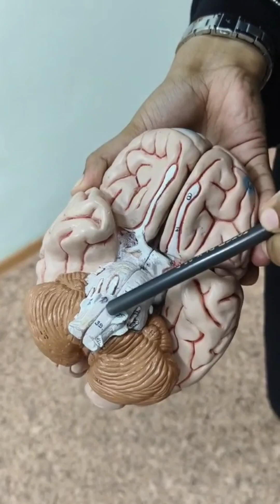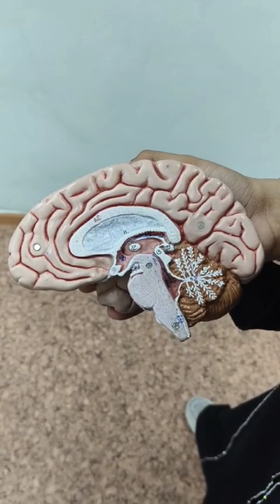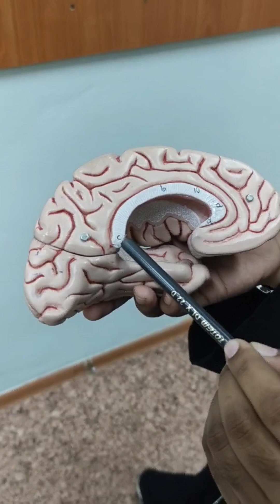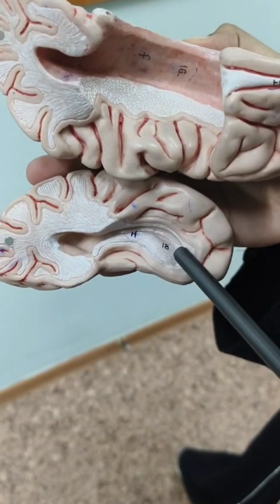All parts of the Brain || labeling || Anatomy || MBBS || Al Farabi Kazakh National University